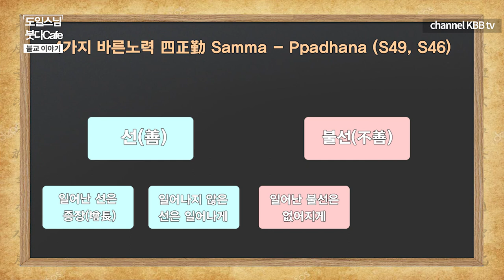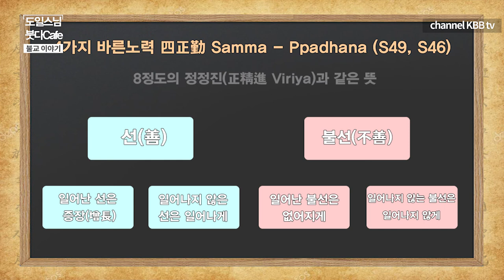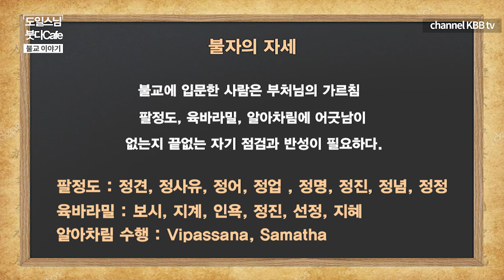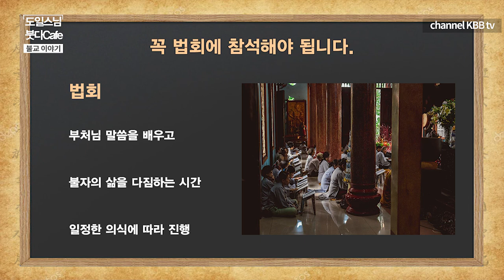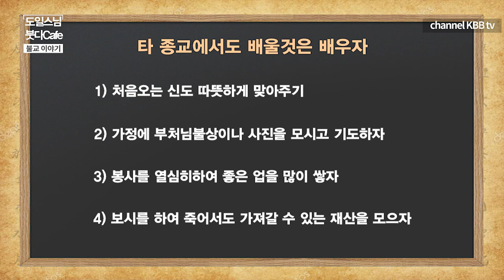불자의 자세와 신행 생활